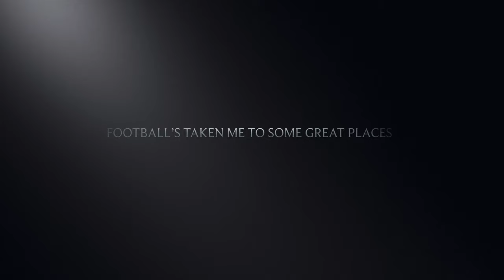Behind the scenes at The New Saints v Penybont FC